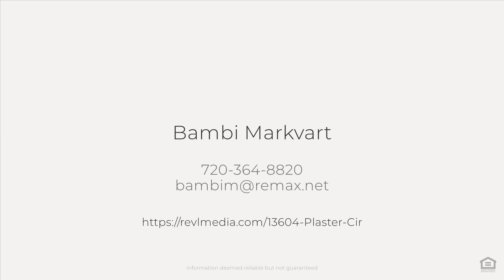13604 Plaster Cir, Broomfield, CO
See the Property Website! Tastefully updated, this home features new paint, newly refinished wood floors, new carpet, new stainless steel appliances, and new light fixtures. As you enter the home you'll be greeted by high ceilings and an abundance of natural light throughout the living room and bonus room. The living room has large windows, a fireplace, and opens to the eating area and kitchen. Gorgeous refinished wood floors in the kitchen and eating area, with additional seating at the counter, brand new SS appliances, and a pantry. Generously sized laundry room and a half bath complete the main floor. Upstairs you'll find a very large primary bedroom with vaulted ceilings, en suite full bathroom, and a walk in closet. Two additional bedrooms and another full bathroom are on the upper level as well. The unfinished basement has over 900 square feet for you to customize with 3 egress windows already installed, walls insulated, and bathroom rough ins. Home also has central A/C, sump pump, and radon mitigation system installed. Enjoy the outdoors on the front porch or covered back patio. The neighborhood park spans an entire block and is right across the street. Plaster Reservoir is one block away, as well as access to the Lake Link Trail which takes you through eleven miles of Broomfield. The highly desirable Broadlands community is well known for its convenient location, great community pool, golf course, and walking distance to schools.